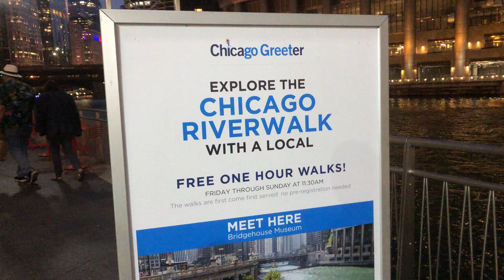Beautiful walking tour to Chicago Riverwalk at night